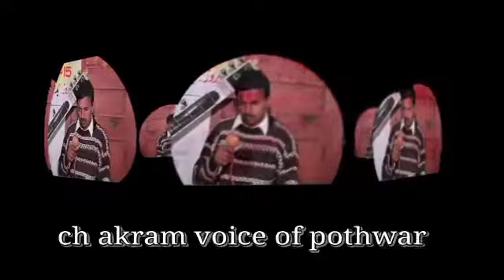Raja sajid mehmood pothwari sher|best pothwari sher raja sajid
ch akram voice of pothwar |yt chenal